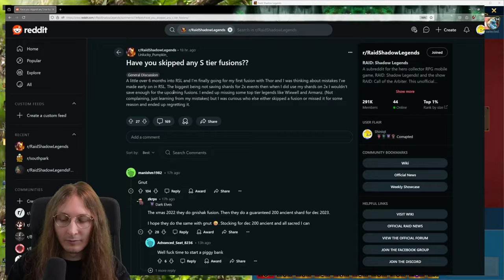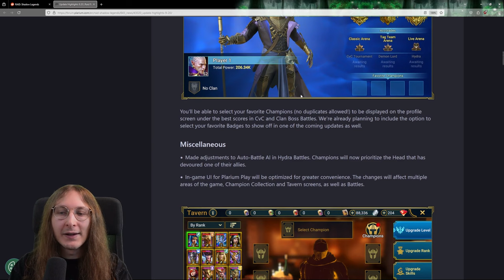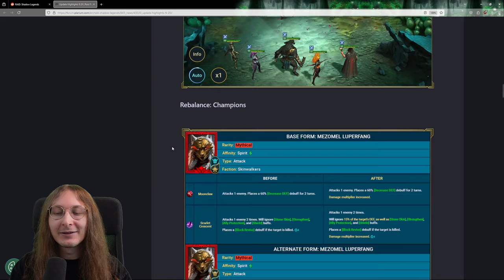Worlds Strongest Rotos!! - Last Session B4 Aphidus Buff And Marius I Raid: Shadow Legends